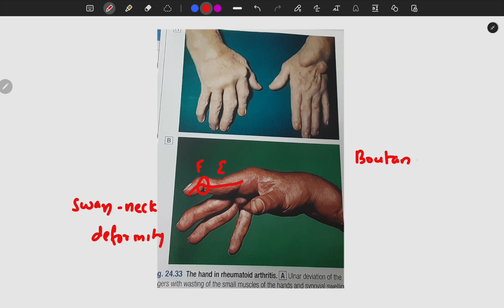Rheumatoid arthritis part 2 (Clinical features)